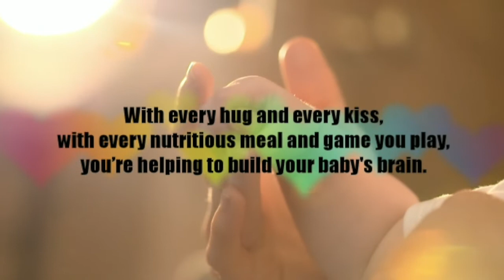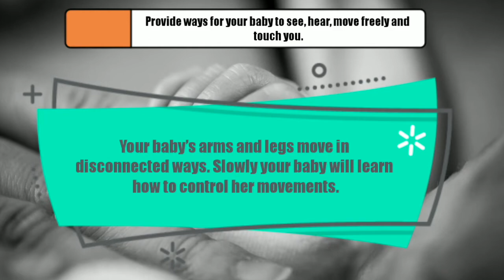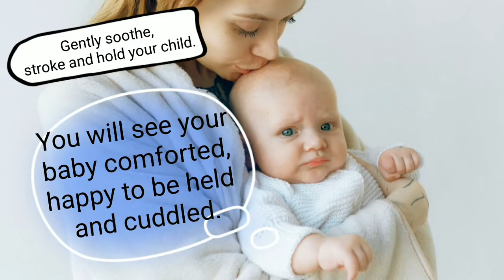New Born Parenting Tips - Dr Dad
With every hug and every kiss, with every nutritious meal and game you play, you’re helping to build your baby’s brain.

Here are some tips to help give your child the best start in life:

Within a few days, babies can start smiling when people smile at them.

Dr Dad is a community-based company which propagates the right medical paediatric knowledge in people by conducting various workshops. They also provide online consultations for paediatrics, paediatric psychology, and other Paediatric sub-specialities.

If you have any queries you can write it down in the comments and our paediatricians will try to answer them for you.